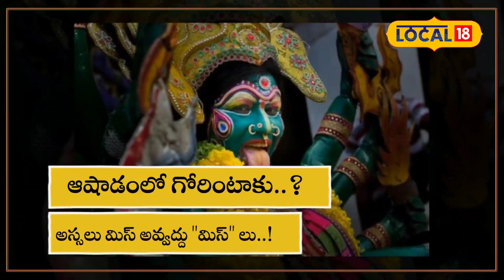Gorinta: ఆషాడంలో గోరింటాకు అదృష్టం కలిసొస్తుందా..? శాస్త్రం ఏం చెబుతోంది..?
Anand Mohan Pudipeddi, News18, Visakhapatnam

"గోరింట పూసింది కొమ్మ లేకుండా" అని.. అలనాటి సావిత్రమ్మ ఆపాత మధురం వినేఉంటారు. అయితే అలనాటి గోరింటాకే.. ఇప్పటికీ అతివలకు ఎంతో ముఖ్యం. గోరింటాకు ప్రయోజనాలు తెలిస్తే నివ్వెరపోక మానరు. అలాగే ఆషాఢంలో కచ్చితంగా గోరింటాకు పెట్టుకోవాలన్నది కూడా పెద్దలు చెబుతున్న శాస్త్రం. ఇది నిబంధన కాదు.. నిర్భంధం అసలే లేదు. అయితే మహిళలు గోరింటాకు పెట్టుకుంటే వచ్చే ప్రయోజనాలు మాత్రం చాలానే ఉన్నాయట. అందుకే ఆషాడంలో గోరింటాకు పెట్టుకోవాలట. ఆషాడం అంటే మూఢం అనుకుంటారు. మూఢం అంటే మూర్ఖత్వం అని కూడా పేరు. అయితే ఇది ఆషాడం ఎందర్నో కలుపుతుంది. కొత్తగా పెళ్లైన వధూవరుల మధ్య తాత్కాలిక దూరం పెంచినా.. ఆ ఎడబాటును తియ్యటి జ్ఞాపకంగా మారుస్తుందనడంలో సందేహం లేదు. అది తర్వాత వివాహ జీవితానికి చక్కని పునాదే.

అయితే ఇదే ఆషాడంలో గోరింటాకు పెట్టుకోవడం వల్ల.. మహిళలకు ఆయుషు పెరుగుతుందట. అవివాహితులు పెట్టుకుంటే చక్కని భర్త వస్తాడని.. వివాహిత మహిళలు గోరింటాకు పెట్టుకుంటే ఆ ఇంటిమగడి ఆయుష్షు కూడా పెరుగుతుందట. ఇక ఆషాఢ మాసం వచ్చిందంటే చాలు గోరింటాకు గుర్తుకువస్తుంది. ఆషాఢం గడిచేలోగా ఏదో ఒక రోజున గోరింటాకు పెట్టుకొని తీరమంటూ పెద్దలు చెపుతూ ఉంటారు.
ఇది చదవండి: ఎన్టీఆర్, వైఎస్ఆర్, మెగాస్టార్ మెచ్చిన బెల్లం గారెలు..! ఒక్కసారి తింటే వదిలిపెట్టరు

ఎందుకంటే జ్యేష్ఠ మాసంలో కురవడం మొదలైన వర్షాలు ఆషాఢం నాటికి ఊపందుకుంటాయి. అలా తరచూ వర్షపు నీటిలో నానక తప్పదు. ఇక పొలం పనులు చేసుకునేవారు, ఏరు దాటాల్సి వచ్చేవారు. ఈ కాలంలో కాళ్లూ , చేతులను తడపకుండా రోజుని దాటలేరు. అలాంటి సమయంలో చర్మవ్యాధులు రావడం, గోళ్లు దెబ్బతినడం సహజం. గోరింటాకు ఈ ఉపద్రవాన్ని కొన్ని రోజుల పాటు ఆపుతుంది. ఆషాఢమాసం నాటికి గోరింట చెట్టు లేత ఆకులతో కళకళలాడుతూ ఉంటుంది. ఆ సమయంలో గోరింటను కోయడం వల్ల చెట్టుకి ఏమంత హాని కలుగదు. పైగా లేత ఆకులతో చేతులు ఎర్రగా పండుతాయి.

ఆషాఢం నాటికి వాతావరణం ఒక్కసారిగా చల్లబడిపోతుంది. వాతావరణంలో అకస్మాత్తుగా వచ్చే ఈ మార్పు వల్ల శరీరంలో కఫసంబంధమైన దోషాలు ఏర్పడతాయి. గోరింటాకుకి ఒంట్లోని వేడిని తగ్గించే గుణం ఉంది. అలా బయట వాతావరణానికి అనుగుణంగా ఉంటుందట. ఏదేమైనా సంప్రదాయంగా వస్తున్న ఈ ఆచారం పాటిస్తే.. లాభమే కదా.